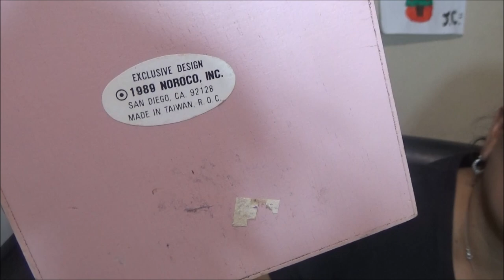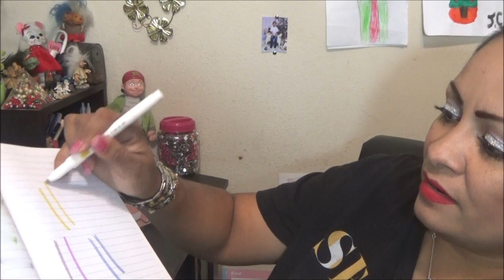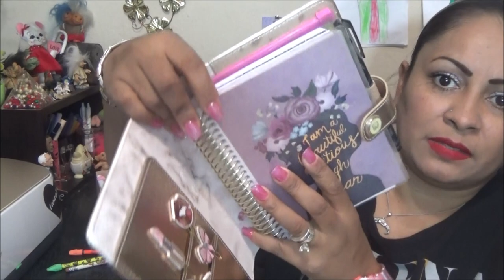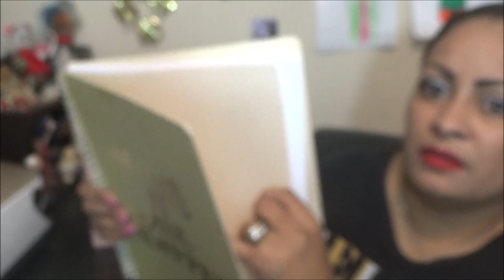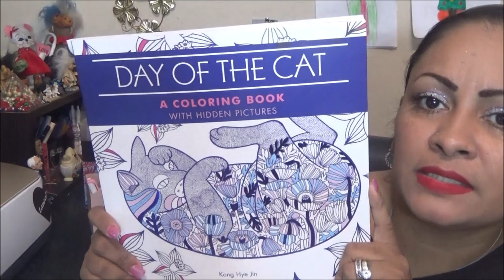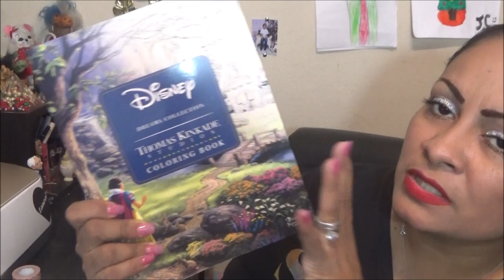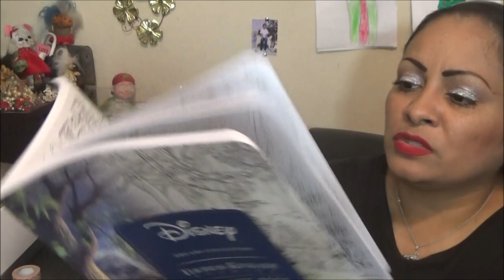Mi Primer Haul de Utiles del 2022